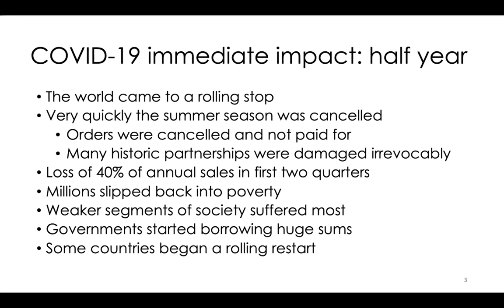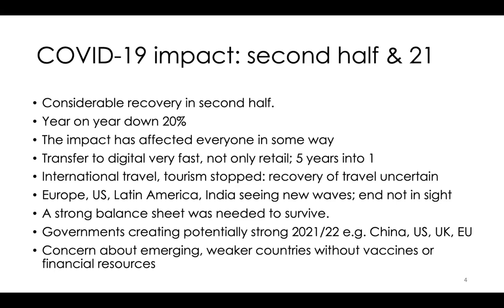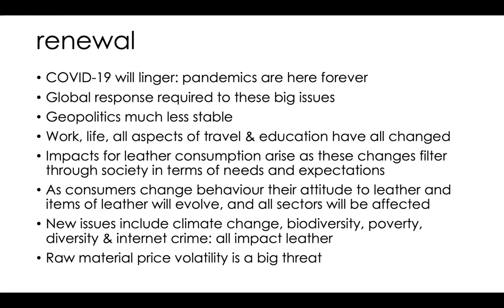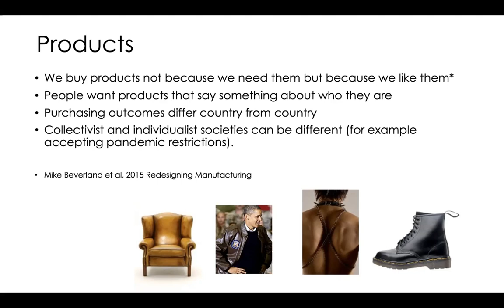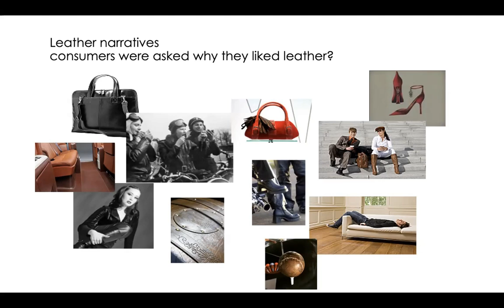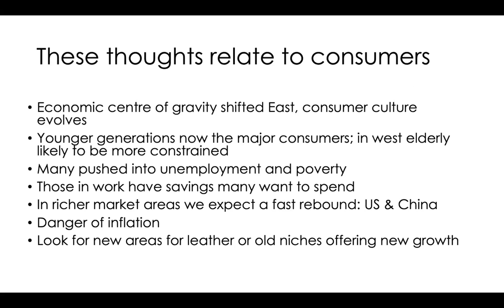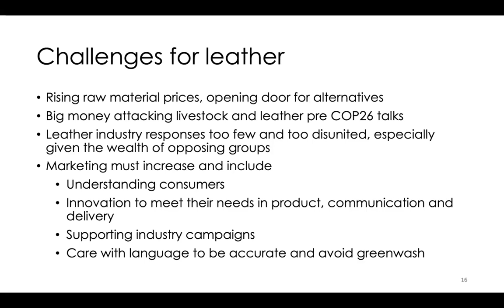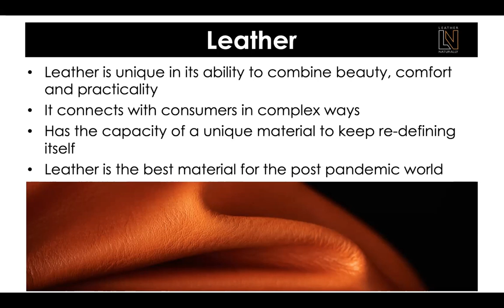[sampleroom Webinar] The Leather Industry in the Corona Era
1. Battling through the Corona disaster
2. The future of the global leather industry after the Corona epidemic